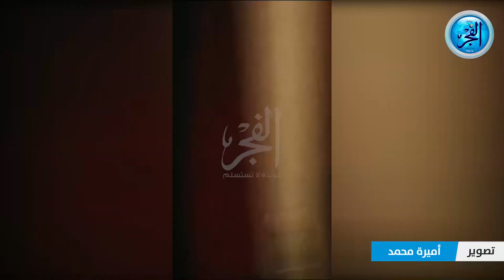سامي مغاوري يروي بدايته الفنية "الحلم اتحقق"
افتتح الملتقي الدولي للمسرح الجامعي الدورة الخامسة التي تحمل إسم الفنانة القديرة فريدة فهمي و قام بتكريم الفنان سامي مغاروي و روي بدايته الفنية و كيف تحققت